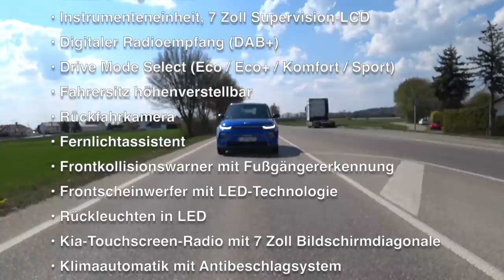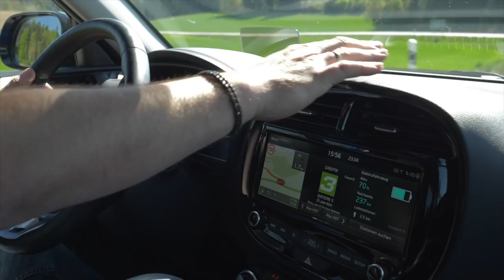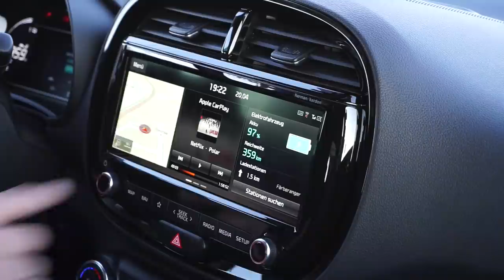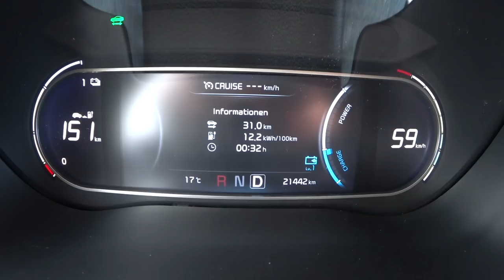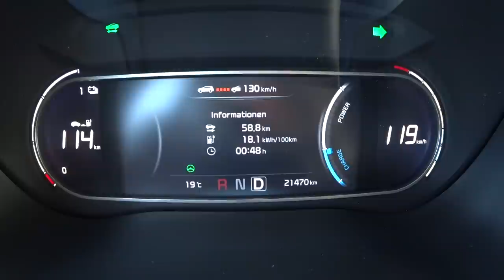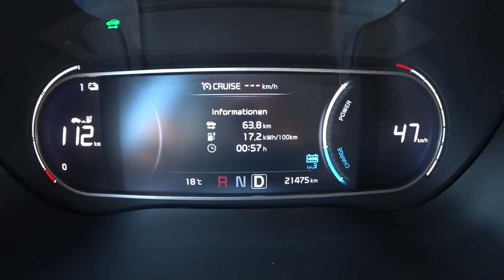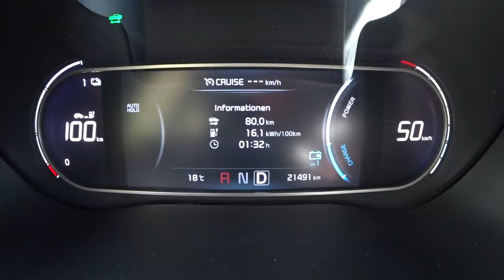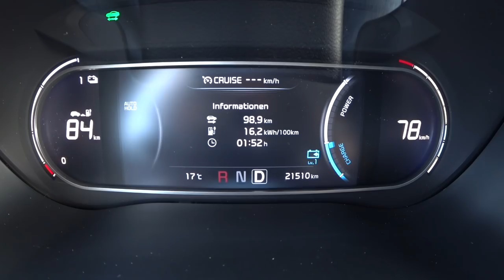KIA e-Soul 64 kWh 150 kW 100 km Verbrauch Test Reichweite Batterie Laden Ausstattung Preis Deutsch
Der Kia e-Soul ist quasi der kleine Bruder des Der Kia e-Niro. Dennoch nutzen beide Fahrzeuge den gleichen Antrieb. In unserem Fall bedeutet das eine 64 kWh Batterie und 150 kW bzw. 204 PS maximale Leistung.

Laut Kia soll der e-Soul 15,7 kWh/100 km je 100 km verbrauchen und mit einem voll geladenen Akku bis zu 452 km weit kommen. Im Grunde sehr ordentliche Werte. Doch wie sieht es in der Realität aus?

Um genau Das herauszufinden fahre ich mit dem Kia e-Soul auf unsere 100 km lange Teststrecke. Dort wird sich zeigen, was das kompakte Elektromobil tatsächlich braucht und welche Reichweite die Batterie im Alltag bei normaler Fahrt bietet. Wie immer fahre ich über Land, durch die Stadt und über die Autobahn.

Und wie sonst auch gibt es im Video reichlich Informationen zum Kia e-Soul im Allgemeinen und meinem Testwagen, dem KIA e-Soul 64 kWh in der Ausstattung Spirit, im Speziellen. Zudem schaue ich mir natürlich auch an, was man beim e-Soul zum Thema Laden, Preis, Ausstattung, Platz und Fahreigenschaften wissen sollte. Quelle

Technische Daten unseres Testwagens:
Fahrzeug:  KIA e-Soul 64 kWh
Ausstattung: Spirit
Farbe: Neptune Blue
Motor: Elektromotor
Batterie: 64 kWh Lithium-Ionen-Polymer-Akku
Leistung: 150 kW (204 PS)
Drehmoment: 395 Nm
V-Max: 167 km/h
0-100 km /h: 7,9 s
Länge: 4.195
Breite: 1.800 mm
Höhe: 1.600 mm
Radstand: 2.600 mm
Leergewicht: 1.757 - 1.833 kg (64 kWh)
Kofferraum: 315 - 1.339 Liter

EDITION 7 Ausstattungshighlights
• 17-Zoll-Leichtmetallfelgen mit Bereifung 215/55 R17
• Adaptive Geschwindigkeitsregelanlage inkl. Stop&Go-Funktion
• Aktiver Spurhalteassistent mit korrigierendem Lenkeingriff
• Bluetooth® Freisprecheinrichtung1 mit Spracherkennung
• Dämmerungssensor
• Instrumenteneinheit mit Supervision-LCD-Anzeige (7 Zoll)
• Digitaler Radioempfang (DAB+)
• Drive Mode Select (Eco / Eco+ / Komfort / Sport)
• Fahrersitz höhenverstellbar
• Rückfahrkamera
• Fernlichtassistent (High Beam Assist, HBA)A
• Frontkollisionswarner mit Fußgängererkennung
• Frontscheinwerfer mit LED-Technologie (Abblend- und Fernlicht)
• Rückleuchten in LED
• Kia-Touchscreen-Radio mit 17,8 cm (7 Zoll) Bildschirmdiagonale, RDS- und MP3-Funktion1
• Klimaautomatik mit Antibeschlagsystem
• Müdigkeitswarner (Driver Attention Warning, DAW)A
• Notruf-Service e-Call
• Schaltwippen am Lenkrad (Einstellung der Rekuperationsintensität)
• Smartphone-Schnittstelle Android Auto und Apple CarPlay
• Smart-Key und Startknopf
• Stauassistent
• Virtuelles Motorsoundsystem zum Fußgängerschutz

VISION
Ausstattungshighlights im Vergleich zu EDITION 7
• Dachreling
• Harman/Kardon Premium-Soundsystem, 640 Watt Gesamtleistung
• Innenrückspiegel selbstabblendend
• Kia Kartennavigation 10,25 Zoll
• 7-Jahre-Kia-Navigationskarten-Update
• Lederlenkrad
• Lenkrad beheizbar
• Online-Dienste Kia UVO Connect3 mit Kia Live
• Kia UVO App
• Parksensoren hinten
• Privacy-Verglasung (dunkel getönte Scheiben ab B-Säule)
• Regensensor
• Sitzheizung vorn (Sitzfläche und Lehne)
• Vorheizsystem für die Batterie
• Wärmepumpe für eine effizientere Innenraumklimatisierung

SPIRIT
Ausstattungshighlights im Vergleich zu VISION
• 12-Volt-Steckdose im Gepäckraum
• Aktiver Querverkehrwarner
• Ambientebeleuchtung, impulsgesteuert
• Außenspiegel elektrisch anklappbar
• Head-up-Display (HUD)
• Induktive Ladestation für Smartphones1
• Parksensoren vorn
• Spurwechselassistent mit Totwinkelwarner

Optionale Sonderausstattung

P2 – Technologie-Paket (690 EUR - Serie bei Spirit):
• Induktive Ladestation für Smartphones
• Aktiver Querverkehrwarner
• Spurwechselassistent mit Totwinkelwarner
• Parksensoren vorn

P3 - Elektrisches Glas-Schiebe-/Hubdach (690 EUR):
• Elektrisches Glas-Schiebe-/Hubdach
• Lese-, Innenraum- und Kofferraumleuchte in LED

P4 - Leder-Paket (1.490 EUR):
• Lederausstattung mit Sitzkontaktflächen in Echtleder
• Sitzheizung hinten (Sitzfläche, äußere Sitze)
• Sitzventilation vorn
• Fahrer- und Beifahrersitz 8-fach elektrisch einstellbar
• Fahrersitz mit 2-fach elektrisch einstellbarer Lendenwirbelstütze

SUV-Designpaket (990 EUR):
• Seitenschutzleisten und Radlaufverbreiterungen in Mattschwarz
• Frontstoßfänger und Seiten mit silberfarbenem Unterfahrschutzdesign (nur 64-kWh)